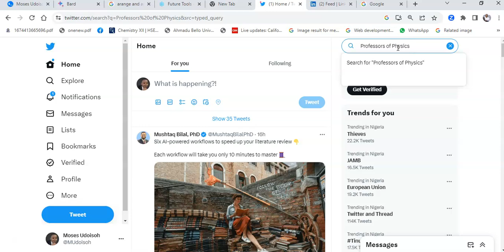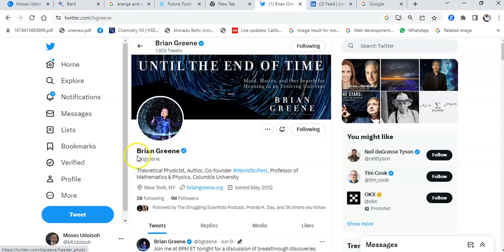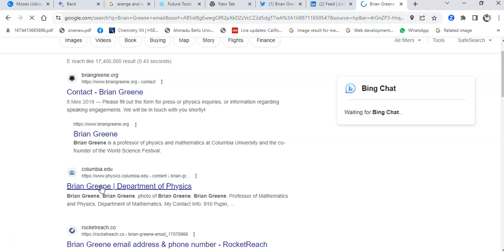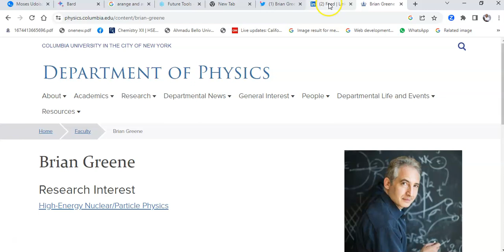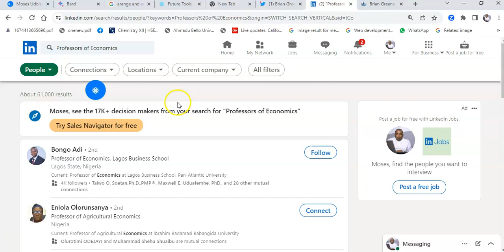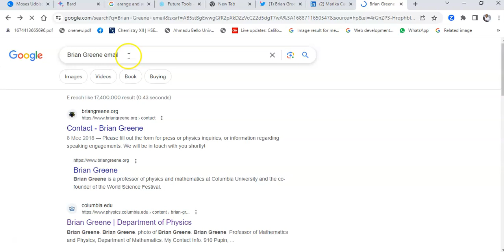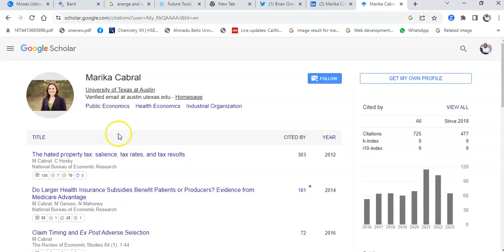How to search for Professors on Twitter and LinkedIn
You don't know how to search for Professors and PIs in your research area or find their email to send your cold mails? This video explains how to find Professors on Twitter and LinkedIn.